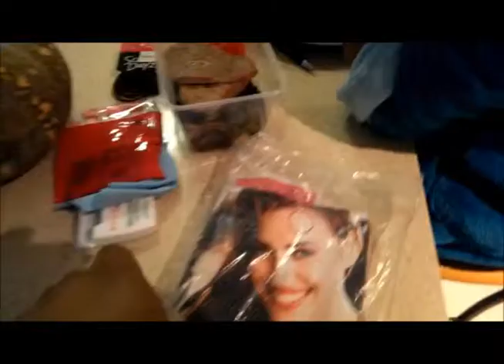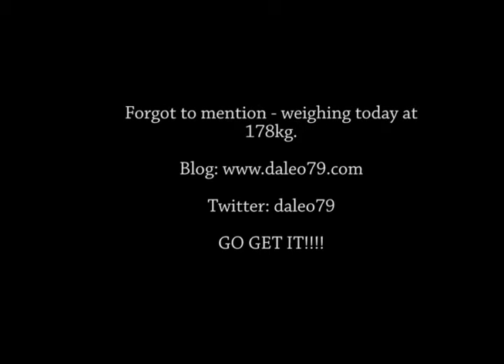Vlog # 6 - Weight for it - Week 5 Alkinity and the Thyroid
The week that was. The video is a bit messy, audio out of sync one in part in particular. But nevermind i was in a rush. Get up, get out and get somethin'